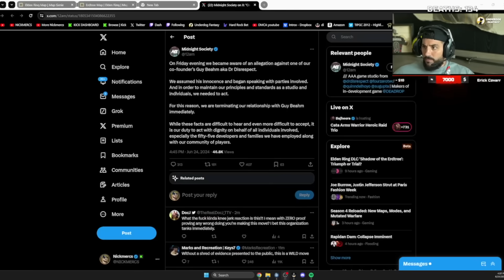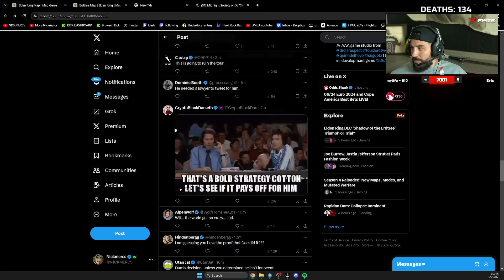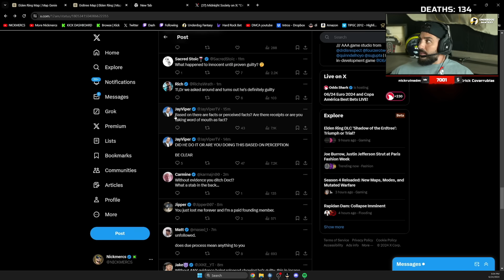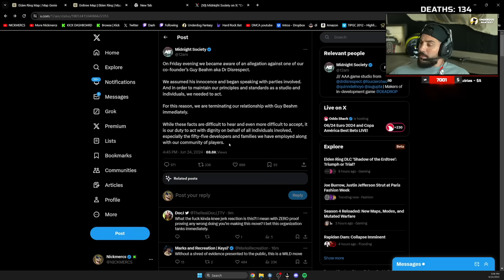DR DISRESPECT IS RETIRING (MY THOUGHTS)